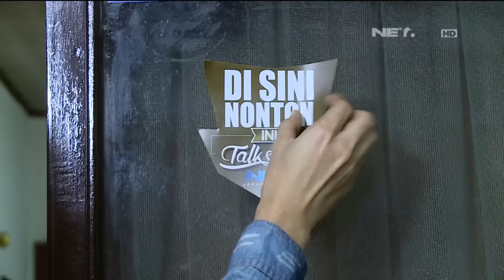Tim Bintit beraksi - Ini Talk Show (part 6/6)